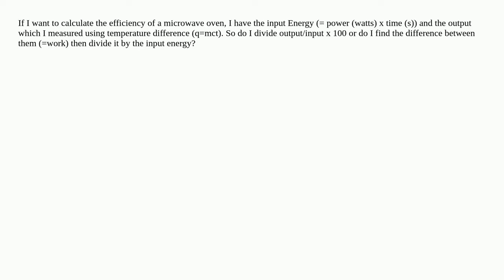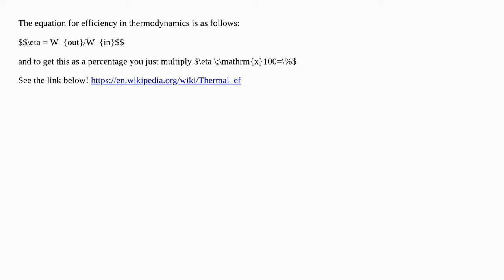calculating the efficiency of a microwave oven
heat-transfer energy-efficiency thermal-radiation thermodynamics radiation